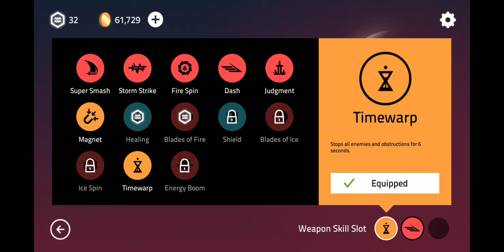Star Knight~ Laying the Pain in the Arena!